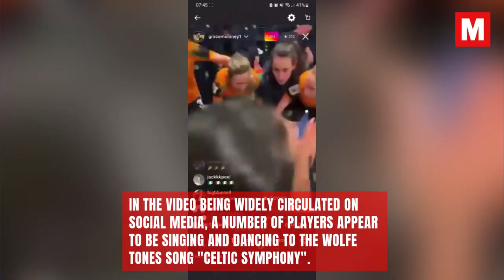Members of Ireland women's team filmed singing- apparent pro-IRA song | Football | Women's World Cup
Members of the Republic of Ireland women's team have been filmed appearing to sing a pro-IRA song as they celebrated qualifying for the 2023 FIFA World Cup.

Vera Pauw's side put in a heroic effort to beat Scotland 1-0 at Hampden Park in Edinburgh on Tuesday night to become the first Irish side to qualify for a major women's tournament.

But in their celebrations, which naturally continued into the dressing room, a number of players were filmed appearing to sing a pro-IRA song with the lyrics 'Up the Ra'.

Ian Mangan,
Audience Editor,
Irish Daily Mirror and irishmirror.ie,
9a Beckett Way, Park West Business Park, Dublin 12